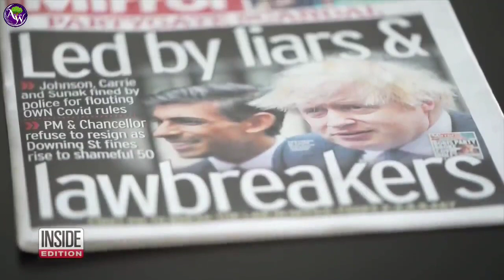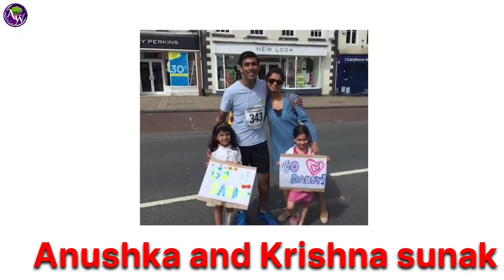जानिए Rishi Sunak के जीवन का सफर।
Credit :- INSIDE EDITION